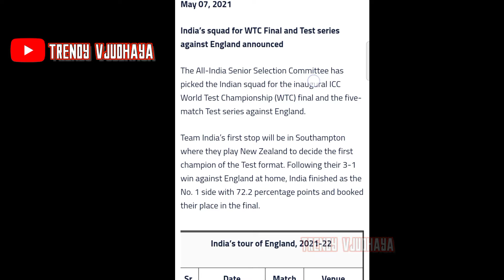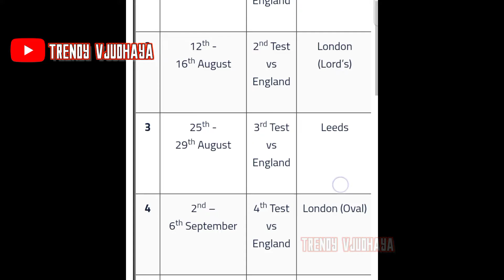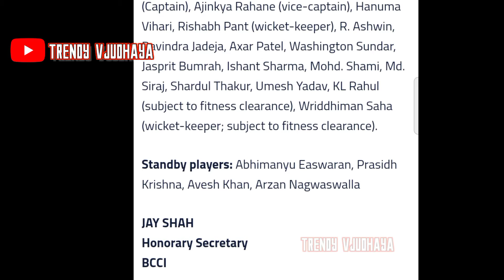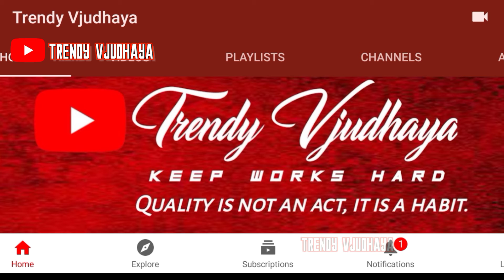India's Squad WTC & Clubhouse Against Srilanka | Team squad in tamil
The India squad WTC Only senior members
Captain @Virat Kohli

The India's squad T20 &ODI series junior members captain @Shikar Dhawan

Notice:All content used is copywrite to Trendy Vjudhaya use or commerical display or editing of content without proper authorisation is not allowed

This channel meant education purpose only

 Keep Supporting ❤️